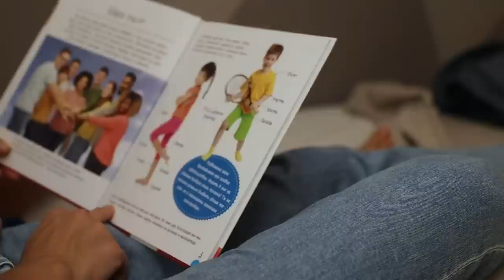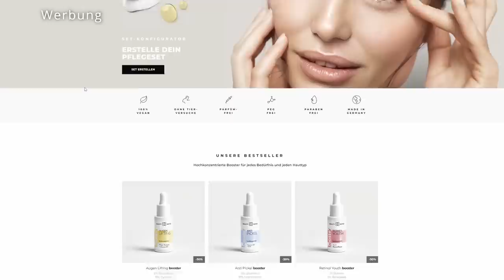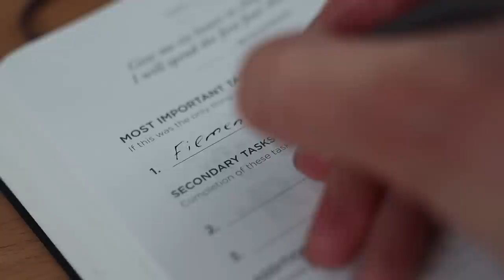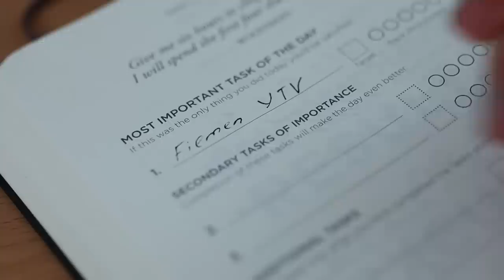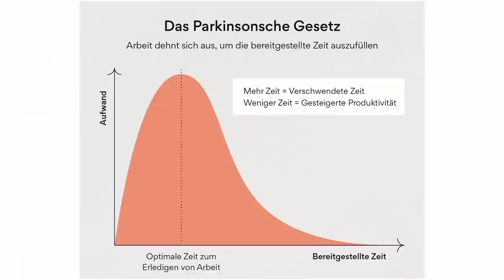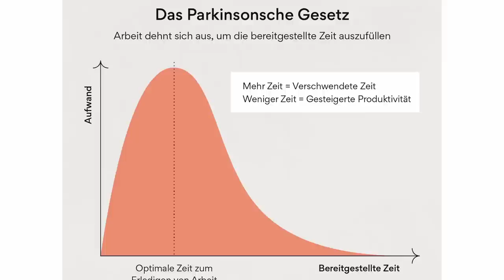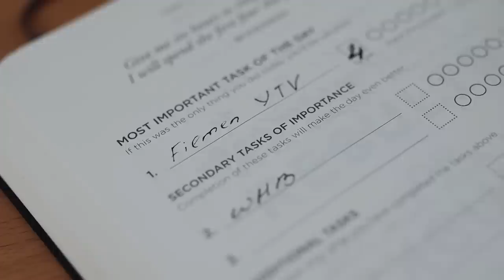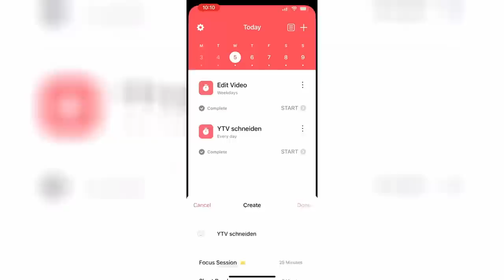Der ultimative Time Management Guide für Mamas, die keine Zeit haben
*Mit meinem Code: nadia30 sparst du 30% auf das gesamte Sortiment!

Sicherlich hast du auf dieses Video geklickt, weil du hier Time Management Tipps erwartest, damit du noch effektiver wirst und noch mehr Sachen in deinen busy Alltag reinstopfen kannst. Du willst sicherlich wissen, wie du deine Arbeite, deine Familie, deine Karriere und den Haushalt unter einen Hut bringen kannst.

Und ich möchte dir sagen: Das KANNST DU! DU kannst alles mit deinem LEBEN erreichen, was du möchtest, du musst nur die Zeit anders wahrnehmen lernen.

„ Ich habe immer gedacht, die Zeit wäre ein Dieb, die mir alles stiehlt, was ich liebe. Aber jetzt weiß ich, dass sie geben, bevor sie nehmen und jeder Tag ist ein Geschenk. Jede Stunde. Jede Minute. Jede Sekunde.“ Lewis Caroll

In diesem Video teile ich mit dir meinen ultimativen Time Management Guide für Mamas, die ständig keine Zeit haben.
Schreib mir in den Kommentaren, welche Tipps hast du, wenn es um Produktivität und Effizienz geht.

xoxoxo

Eure Nadia

Produkte in diesem Video:

Productivity Planer